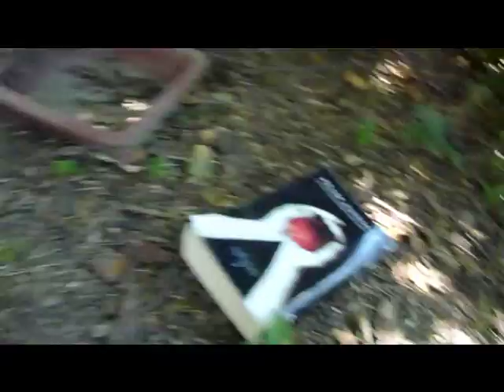Hunger Games part 2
Made summer 2012